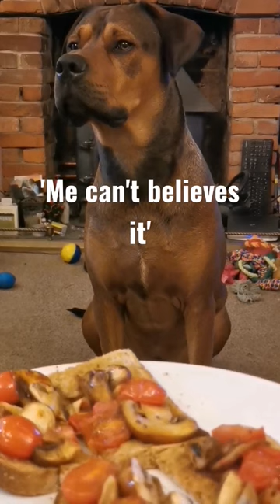Me want some.